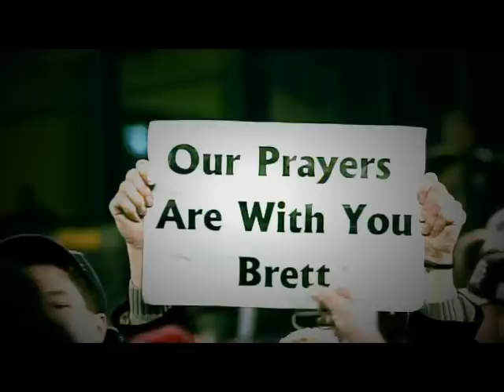Brett Favre - Like A Rock - 234 Productions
A video i made ft. Brett favre & like a rock by bob segar

Showstopper Productions is now 234 Productions.